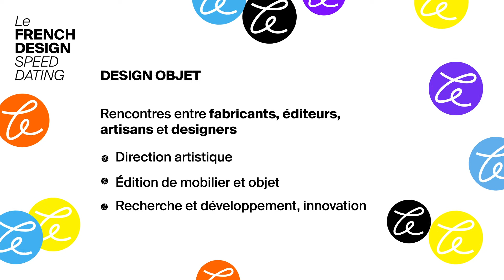Le FRENCH DESIGN SPEED DATING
Découvrez et participez au Speed Dating organisé par Le FRENCH DESIGN le 10 Juin 2021.